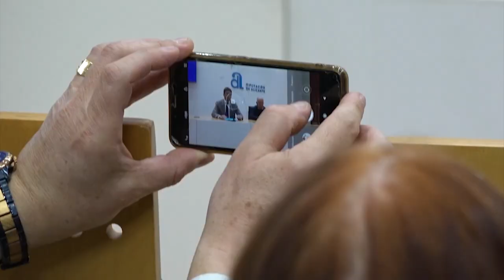Aprobada la nueva campaña del bono consumo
Aprobada por unanimidad la campaña de bonos consumo de este 2023 que contará con 20 millones de euros, la cifra más alta que ninguna entidad ha proporcionado en la provincia para ayudar a los consumidores y empresarios a lidiar con la crisis.

En esta nueva edición del bono consumo se incorporarán una serie de novedades, las cuales vienen inspiradas en las sugerencias que han ido haciendo los ayuntamientos de la provincia a la Diputación.
Entre las novedades se encuentra el carácter universal de la campaña, es decir, los ayuntamientos podrán dedicar la campaña a los comercios que lo deseen para poder ayudar así a los sectores que peor están viviendo la crisis.

Los ayuntamientos también podrán dividir el bono consumo en las campañas que consideren necesarias para incentivar así el comercio local y, a nivel económico, el cambio más importante es que se anticipará el total de la subvención por defecto cuando se apruebe la partida.

Se estima que la iniciativa se publique en el boletín oficial de la provincia a principios de abril. Desde ese momento, los ayuntamientos contarán con 20 días para poder solicitar la subvención para su municipio.